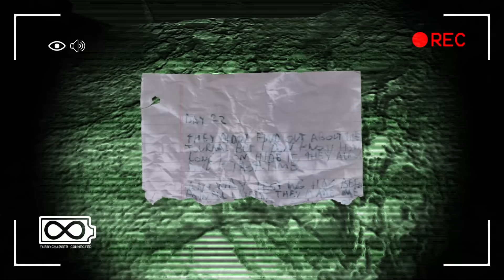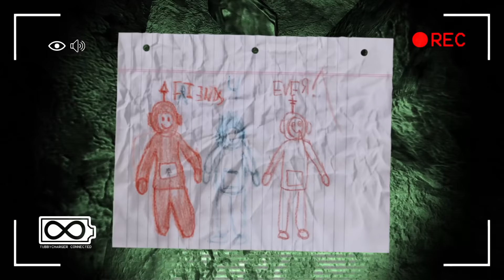TINKY WINKY SCRATCHED OUT LAA LAA'S EYES SHES BLIND AND HUNTING ME. | SlendyTubbies 3 2021 Part 2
slendytubbies 3 v2.3